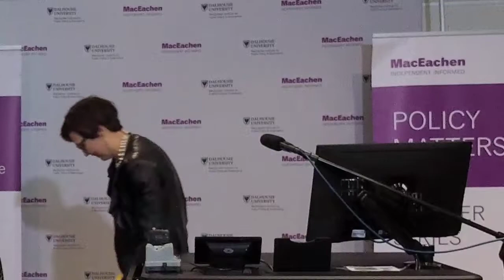Human Rights and Reconciliation: Indigenous Child Welfare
This is the fifth panel in the MacEachen Institute's 2019 Policy Matters Speaker Series.  Recorded on Oct 8, 2019.

Events in the last four years have brought significant attention to the issue of Indigenous child welfare.  In 2015, the Truth and Reconciliation Commission (TRC) stated that “Canada’s child-welfare system has simply continued the assimilation that the residential school system started,” and its Calls to Action aimed to fix this broken system.  In 2016, the Canadian Human Rights Tribunal (CHRT) found that the federal government has been knowingly discriminating against First Nations children by underfunding the First Nations Child and Family Services (FNCFS) Program.  Since that time, Canada has been the subject of seven non-compliance orders, including failing to fully implement Jordan’s Principle.

In 2018, the Liberals committed to addressing the CHRT’s orders. Finally, in June 2019, Parliament gave royal assent to Bill C-92,  to recognize Indigenous People’s jurisdiction over child and family services, as part of an inherent and Aboriginal right to self-governance; to establish national standards in this area, and to contribute to the implementation of the UN Declaration on the Rights of Indigenous Peoples (UNDRIP).  The bill has received mixed reactions from Indigenous communities.

In this panel discussion, three experts in child welfare legislation discuss these events and what can still be done.

Panelists include:
-Naiomi Metallic, Associate Professor of Law at Dalhousie University
-Angelina Amaral, Mi'kmaq Rights Initiative
-Cindy Blackstock, Professor of Social Work at McGill University